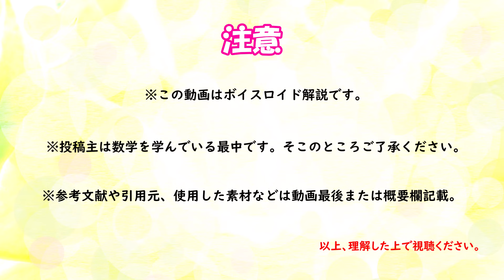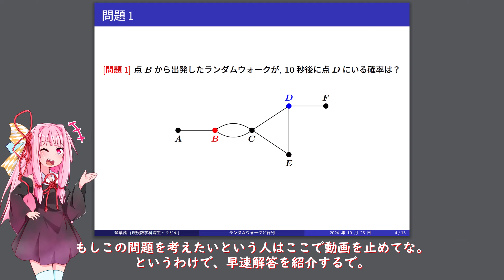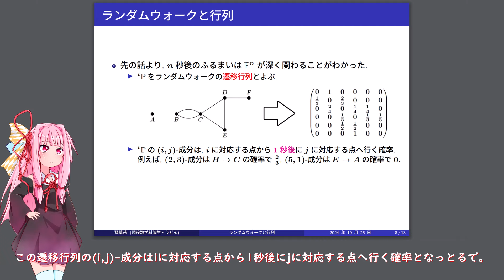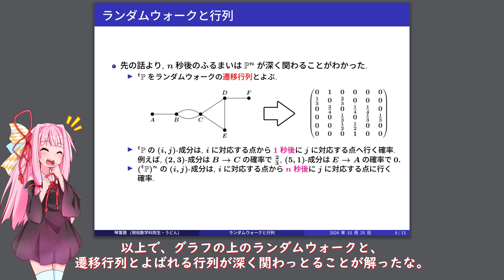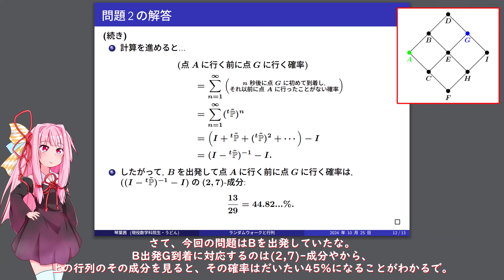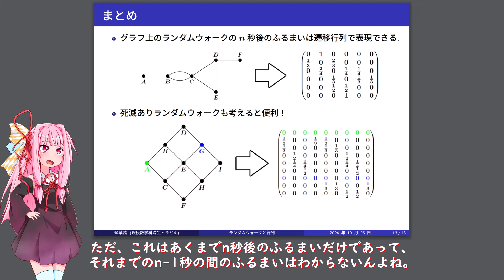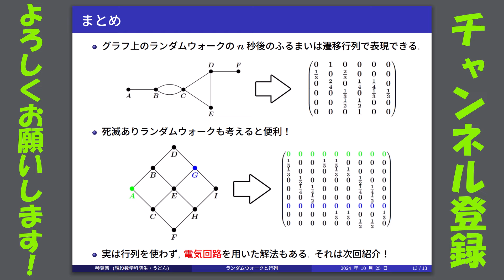【数学】有限グラフ上のランダムウォークと行列【琴葉茜】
行列って使えるんですよー

◎お借りした素材
琴葉姉妹立ち絵(そんそん様)